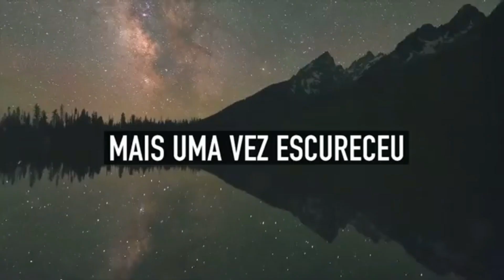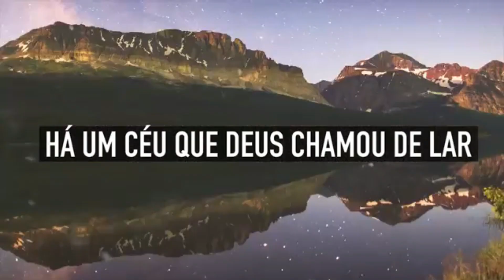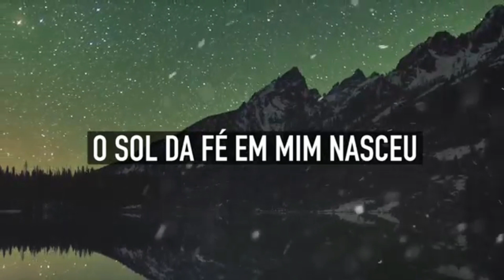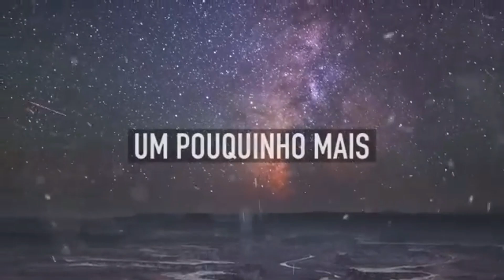UM POUCO MAIS - CD JOVEM